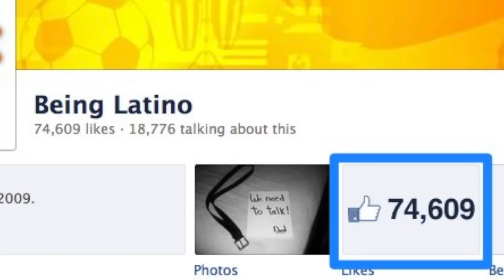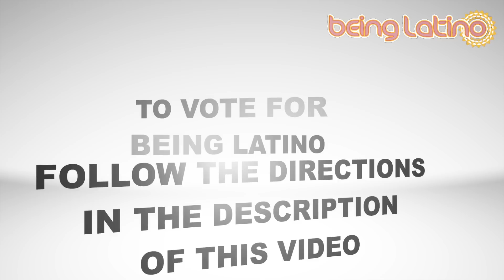Mission: Small Business (Being Latino)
and click on "Log In & Support"

Voting instructions:

* Authorize the app to post to your Facebook
* Type in "being latino" under business name and click search
* Click Vote